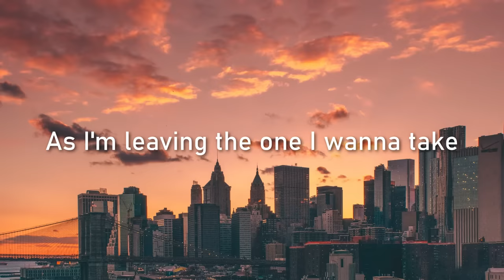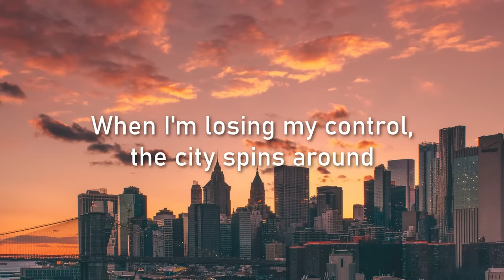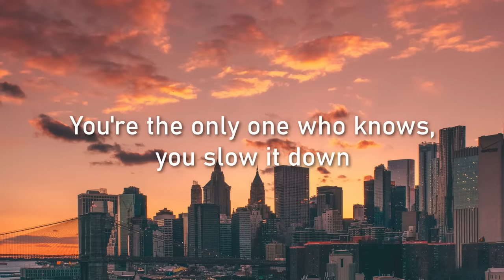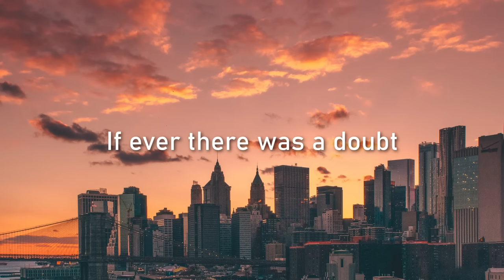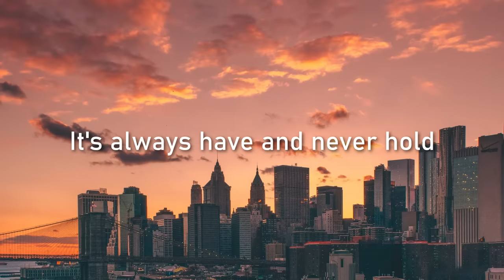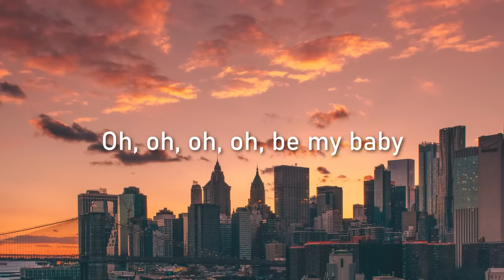LOOK AFTER YOU - THE FRAY LYRICS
"Look After You" by The Fray, 2007 The Fray are an American rock band from Denver, Colorado.

Photo Location: New York City